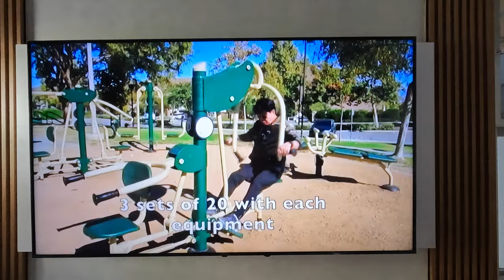MY SECRET TO LOOKING YOUNG AT 74